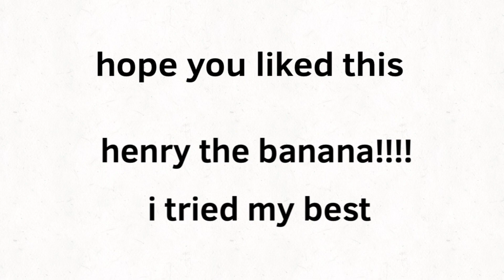Request / gift from Henry the banana I hope you like this Henry!!!! XD